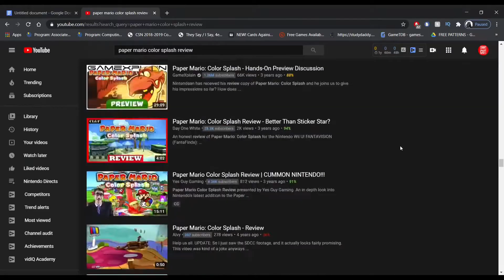Origami King Interviews Keep Getting Better...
Interviews about Paper Mario: The Origami King and with Kensuke Tanabe have been popping up more and more, and they just keep getting "better". A couple of the latest interviews have revealed a lot of details as to why the series has been the way it now is.

Songs used (In Order):
Hey You! (Paper Mario 64)
Paper Mario 64 Main Title
Doopliss Battle (Paper Mario The Thousand-Year Door)
Super Mario Odyssey Main Theme
Story of the Stolen Spirits (Paper Mario 64)